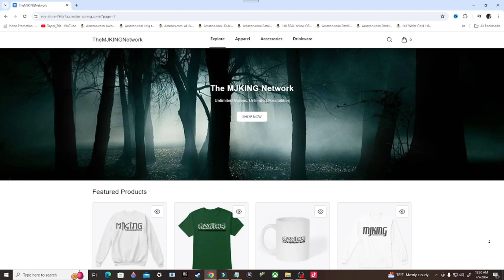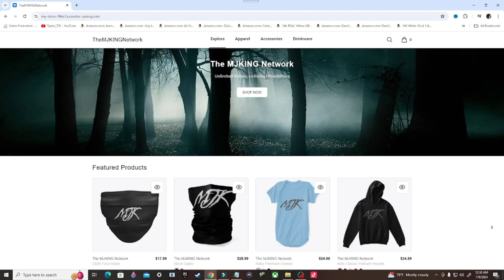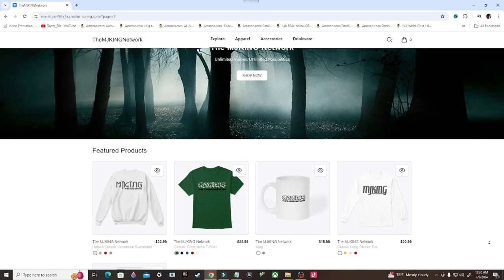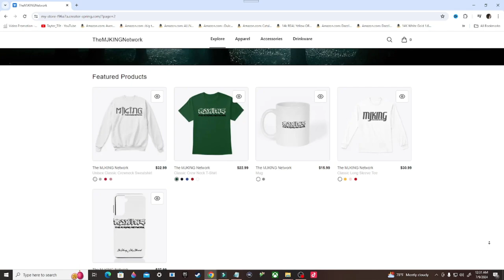Destiny 2 Gameplay, Part 21: LAKE OF SHADOWS (PS4)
Stay Updated!